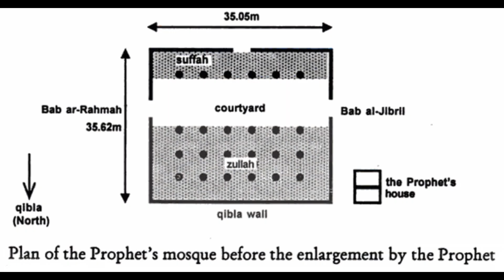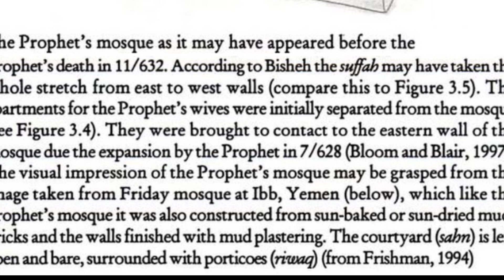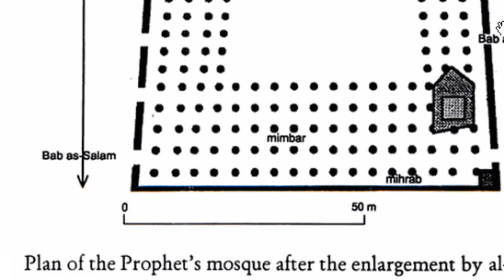Evolution Of Masjid Al Nabawi (622-2040) | History of Madina Sharif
The Masjid al-Nabawi was originally built by prophet Muhammad in the first year of the Hijrah (c. 622 CE), after his arrival in Medina. The land was owned by Sahal and Suhayl, partly as a place for drying dates, and at one end had been previously used as a burial ground. Refusing to "accept the land as a gift", he bought the land and it took seven or eight months to complete.
First Construction of Masjid an-Nabawi
circa 622 CE
(1 Hj.)

A model of the original mosque, at Dar al Medina, built by prophet Muhammad after he arrived in Medina following Hejrah from Mecca. The original mosque was 35 meters long and 30 meters wide. The imagined layout of the mosque as it might have looked in the first year of Hijrah, back then it was oriented north-south. The qiblah wall was to the north towards the Masjid al-Aqsa and the al-Suffah was along the south wall.
The roof which was supported by palm trunks was made of beaten clay and palm leaves. It was at a height of 3.60 m (11.8 ft). The three doors of the mosque were Bab-al-Rahmah (The Door of Mercy) to the south, Bab-al-Jibril (Door of Gabriel) to the west and Bab al-Nisa (Door of the Women) to the east. originally these gates bore no names. The total area was some 1,050 square metres. Unbaked bricks were used as building material on top of a masonry foundation which was about 1.5 metres high.
The initial construction of Masjid Nabawi started in Rabi al-Awwal of the year 1 Hj. (622 CE), with the Prophet himself taking part in laying its foundations and its development. He marked out the boundary of the site using the tip of a spear he inherited from his father, Abdullah. The Qibla (prayer direction) at time was north towards Jerusalem and it remained in this direction for 18 months. During this time prophet Muhammad was married to Sawdah bint Zam'a and Aiesha bint Abi Bakr, so at least two separate chambers were built on the south-eastern corner adjacent to the mosque.
First Expansion of the Prophet's Mosque
circa 629 CE
(7 Hj.)
First expansion of Masjid al-Nabawi took place right after the Battle of Khaybar, Width was increased by 20 meters and the length by 15 meters. The new dimensions became 50×50 meters. The northern boundary of the Mosque was where the Turkish construction ends in this direction. On the west side its boundary was five columns west of the pulpit. Written on each column there ‘The boundary of Prophet’s Mosque’ (inspect) can be seen.